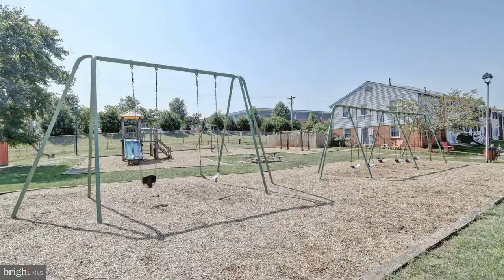8638 Newton Place Manassas, VA 20111 - Townhouse - Real Estate - For Sale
3 Level End Unit townhouse that backs to common area with 3 bedrooms, 1 full bath and 2 half baths. Owner has had a lot of work done to make this  move in ready for the next family! New roof, new gutters, new carpet, new sink and flooring in full bath, new faucet in kitchen, freshly painted, lighting has all been updated. Close to everything-close to major commuter routes and rail.

Mary Crowe
Samson Properties
14526 Lee RD STE 100